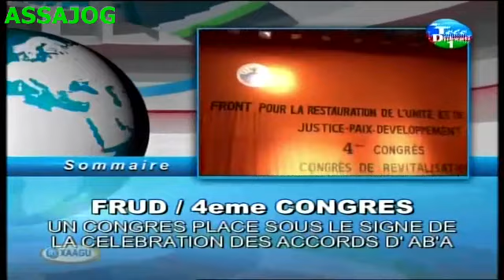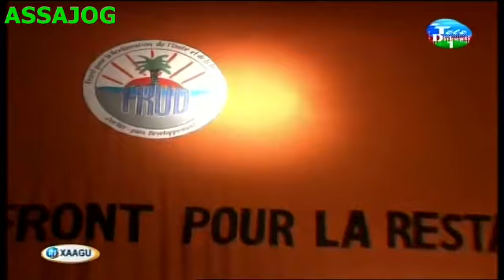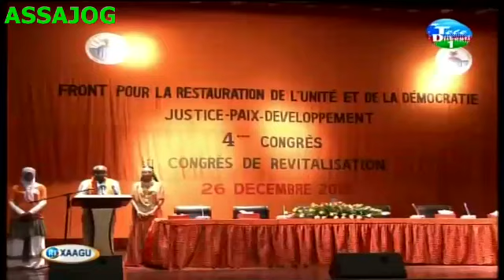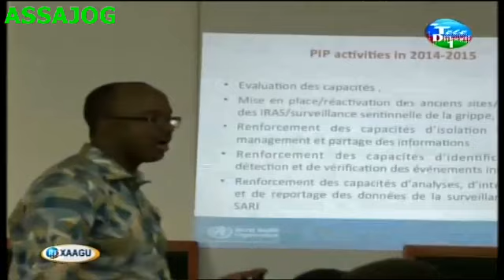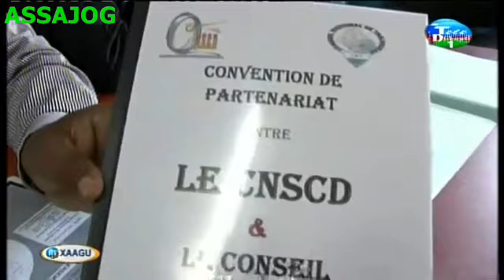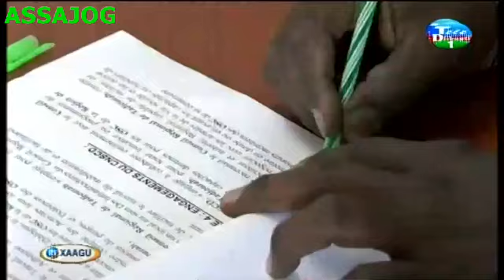Djibouti: XAAGU 26/12/2015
Briught to you by Assajog Studio & RTD